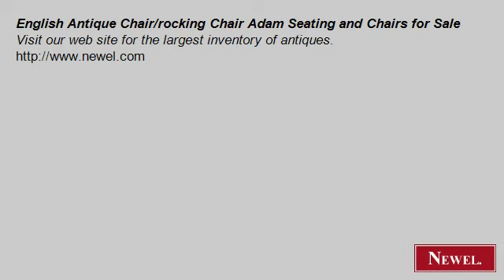English Antique Chair/rocking Chair Adam Seating and Chairs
- Newel.com: English Antique Chair/rocking Chair Adam Seating and Chairs for Sale (Newel Art and Antiques, New York City)